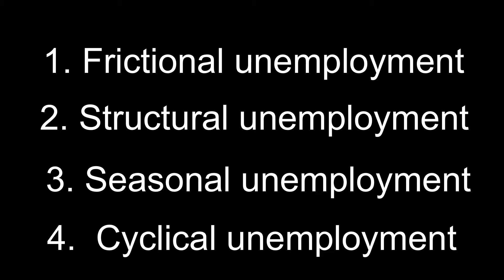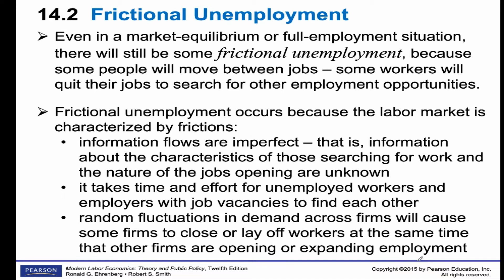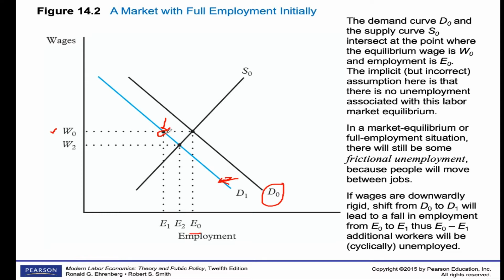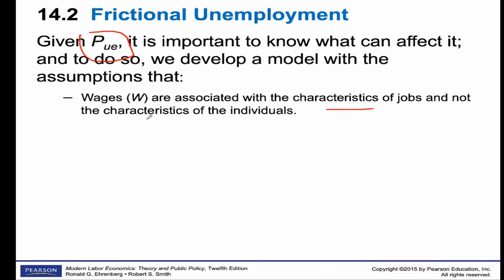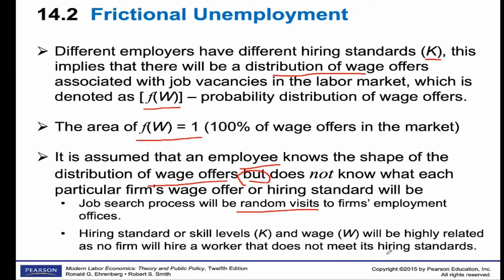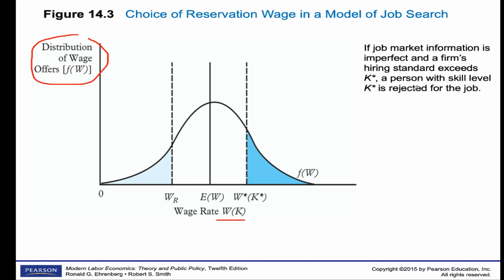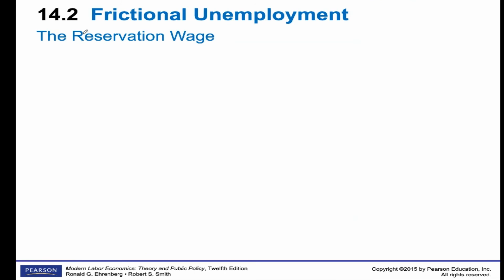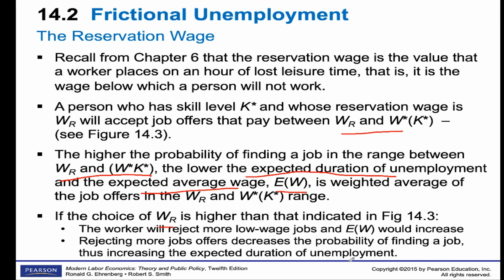Frictional Unemployment: Job Search Theory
How to increase your chance of getting employed? The theory explains the economics of job search.